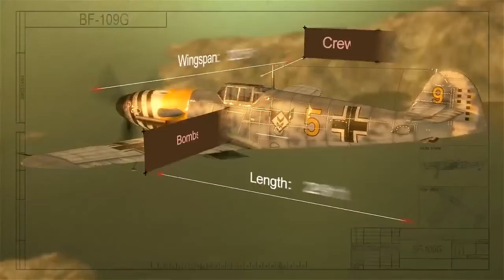German Warplanes online game